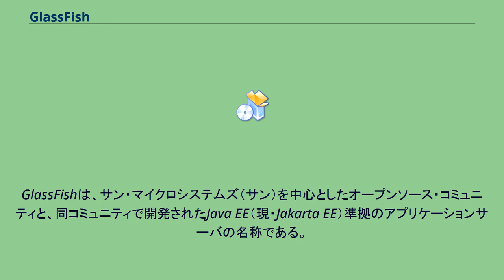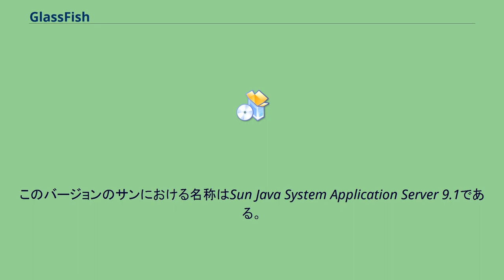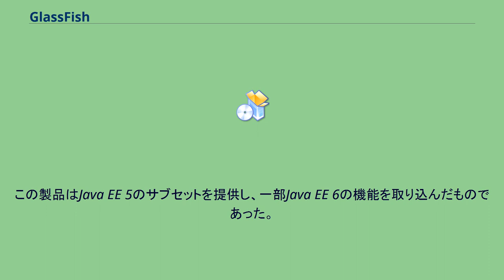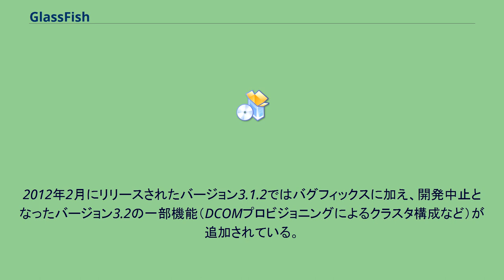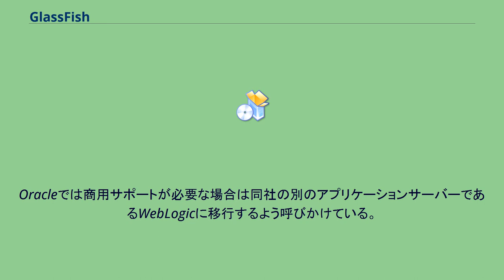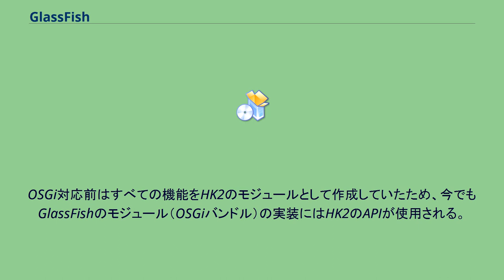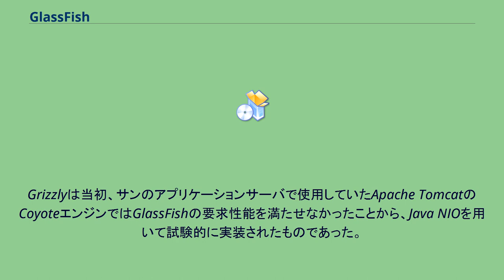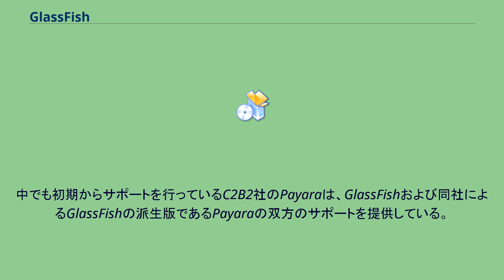GlassFish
GlassFishは、サン・マイクロシステムズ（サン）を中心としたオープンソース・コミュニティと、同コミュニティで開発されたJava EE（現・Jakarta EE）準拠のアプリケーションサーバの名称である。
その後、サンを買収したオラクルによってコミュニティが継続された。
2017年、Java EEの策定がEclipse Foundationに移管されることになり、それに伴いGlassFishも同組織に寄贈された。
本項では以降、特別な断りのない限りアプリケーションサーバのことを指すものとし、コミュニティについてはGlassFishコミュニティと呼称する。
GlassFishは設計・開発・テストのすべてをオープンソース・コミュニティ上で行っている。
かつては、オラクル（サン）による商用サポート（商用版にはロードバランサなどオープンソースではないコンポーネントが追加されている）も同時に行われていたが、GlassFish 4.0を機に廃止され、開発者向けのJava EEの参照実装としての位置になっている。
GlassFishはEclipse Public License (EPL)と、クラスパス例外を含むGNU General Public License (GPL) の二重ライセンスである。
GlassFishは、Sun Java System Application Server 8.xの後継製品であり、サン最初のオープンソース・アプリケーションサーバとして開発が開始された。
GlassFishプロジェクトは2005年6月6日に発足し、2006年5月4日に最初のバージョン (GlassFish v1) をリリースした。
GlassFish v1の概要は下記の通りである。
GlassFish v1は1回のアップデートリリース（無償）と5回のパッチリリース（サンの有償サポートによる）がリリースされた。
GlassFish v1はJava EE 5の参照実装としての色合いが強く、単一インスタンスに特化していた。
2つめのメジャーリリース (GlassFish v2) ではその点を大幅に改善したものとなった。
GlassFish v2の新機能は以下の通りである。
GlassFish v2の最初のリリースは2007年9月17日に行われた。
このバージョンのサンにおける名称はSun Java System Application Server 9.1である。
GlassFish v2は2011年1月時点で4回のアップデートリリース（無償）と21回のパッチリリース（サン/オラクルの有償サポートによる）がリリースされており、今後もパッチリリースが予定されている。
なお、GlassFish v2.1において、サンにおける名称がSun GlassFish Enterprise Server 2.1に変更され、以降バージョン番号がコミュニティ版と商用版で統一された。
SailFin サンとエリクソンによる「Communication Application Server」を構築するプロジェクトで、2007年5月8日にGlassFishのサブプロジェクトSailFinとしてJava Oneで発表された。
SailFinは、エリクソンから提供されたSIP Servlet をGlassFish v2.1へ統合したものである。
SailFin 1.0はGlassFish v2.1と同時の2009年1月26日にリリースされた。
サンによる商用版はSun Java System Communication Application Serverである。
その次のメジャーリリースとなるGlassFish v3は、Java EE 6の参照実装であると同時に、アーキテクチャを抜本的に見直し、OSGiモジュールサブシステムに対応した。
機能を使われるときに初期化することで非常に高速な起動を実現し、また再起動の待ち時間を大幅に減少させることに成功している。
この新しいアーキテクチャはGlassFish v3 Preludeとして先行してリリースされている。
また、GlassFish v3ではJava EE以外のスクリプト言語にも本格的に対応しており、GlassFish上で動作するスクリプト言語実装も増加している。
GlassFish v3 Prelude 2...